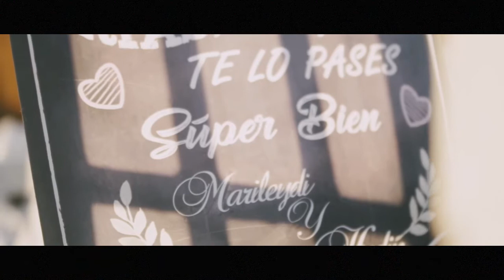Marileydi & Hedin Resumen 7min